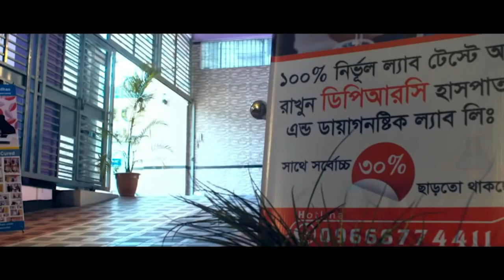কোমর ব্যথার রোগী এখন পুরোপুরি সুস্থ । Back Pain, PLID, Komor Betha, AS, SPA, AVN, OA, PID, PCID,